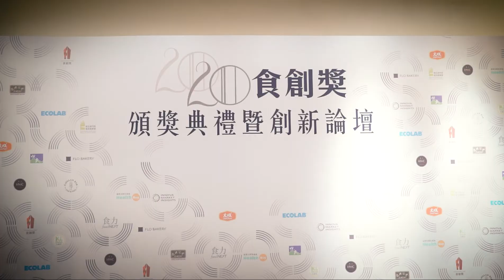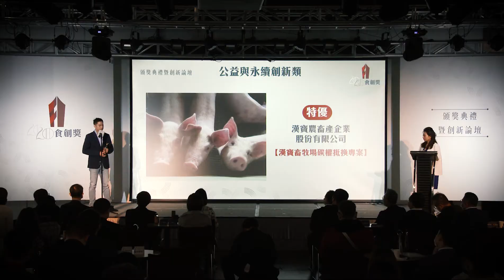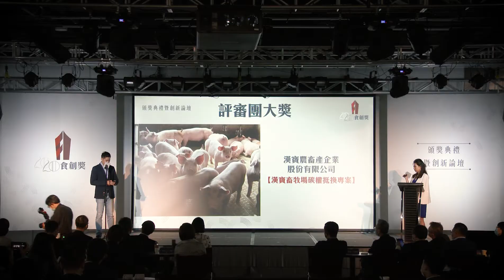【2020食創獎】頒獎典禮精彩回顧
由飲食專業媒體《食力》舉辦的「食創獎」為台灣唯一的飲食產業創新評鑑， 2020年12月3日舉辦頒獎典禮，揭曉十大新品以及六大組別的優勝和特優獎項。